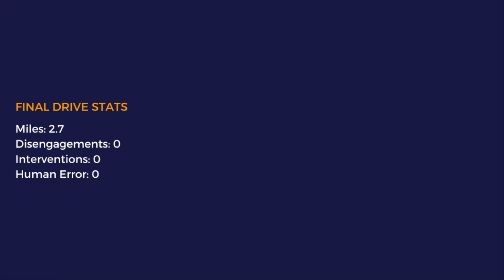Tesla FSD Beta 11.4.7.3 - From Home to Chipotle - Less Jumpy - First Impressions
If you're thinking on buying a new Tesla, please consider using my referral

More details about the current referral benefits can be found

Chapters

00:00 Intro
00:35 Smooth right turn
01:07 Stops, creeps, and waits for traffic
01:20 Traffic is clear, smoothly turns right
01:30 Doesn't overreact to van on the right
01:41 Stays on the left for upcoming turn
02:02 Smooth left turn
02:18 Slows down, waits for oncoming traffic and turns left
03:32 Moves over to the right to continue straight
04:10 Slows down and turns right
04:44 Stops properly at stop line
04:54 Waits for traffic on the left, proceeds when clear
05:28 Moves over to the right to continue straight
06:14 Slows down a little for truck sticking out

Drive Stats

Miles: 2.7
Disengagements: 0
Interventions: 0
Human Error: 0

Music